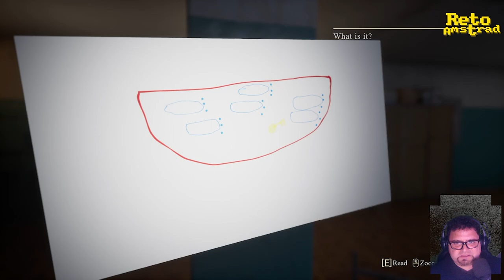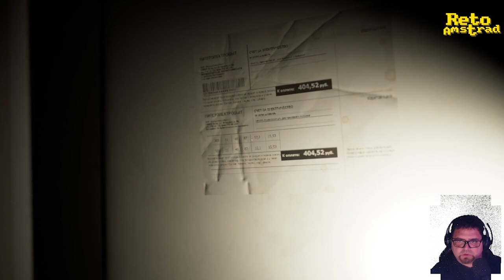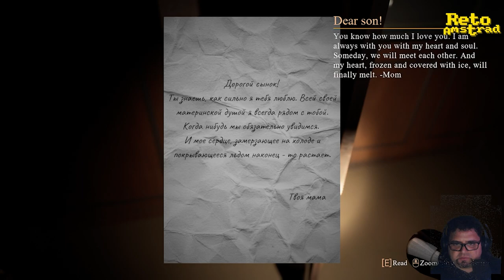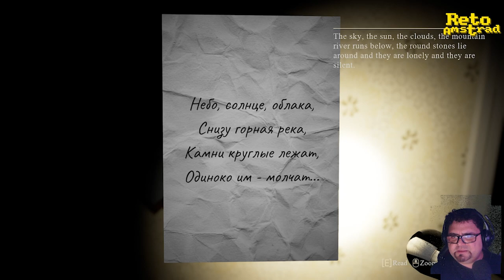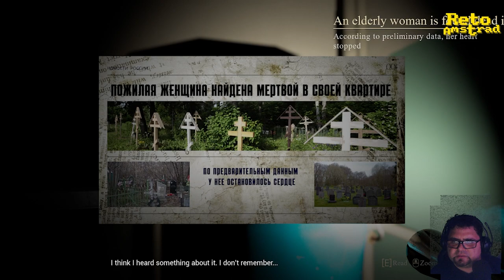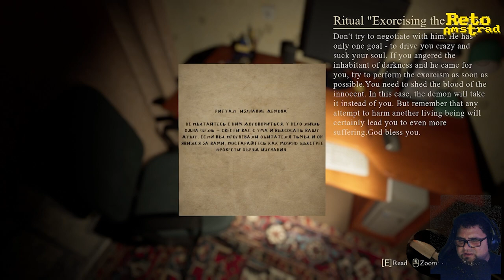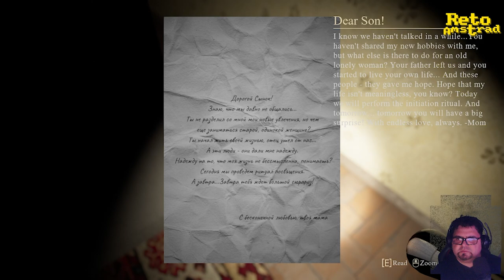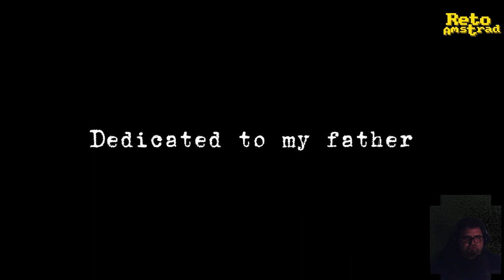🚚 | PLEASE FORGIVE ME | TERROR | ESPAÑOL | COMENTADO | COMPLETO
En el papel de un agente inmobiliario que ha de cerrar un negocio, nos envían con la jugosa promesa de un pago por nuestros servicios a un viejo bloque, abandonado oscuro y tétrico donde debemos pasar la noche.
Nos espera el drama, la desesperación y la maldición humana cuando está desesperado.

Juego independiente de REVVALUTION Studio compuesto por una sola persona, Vladimir Revva  que destaca por manejo del ritmo de la narración que lleva al jugador al susto. Es corto, no tiene mecánica efectiva de juego más allá de un leve acercamiento  a la aventura gráfica donde prima la exploración del entorno en pro del ritmo narrativo.
Un título que muestra los talentos del autor.